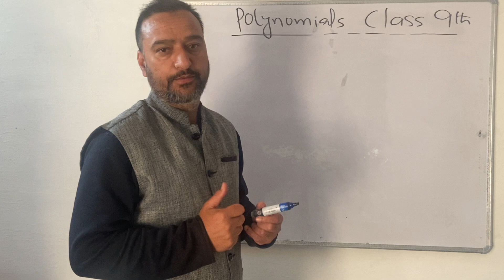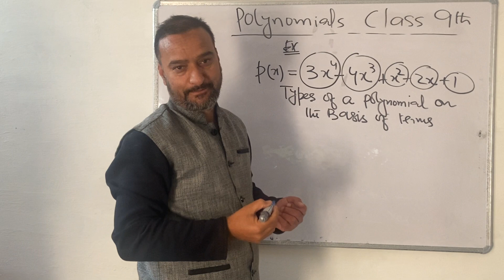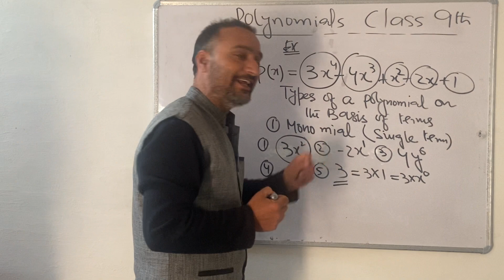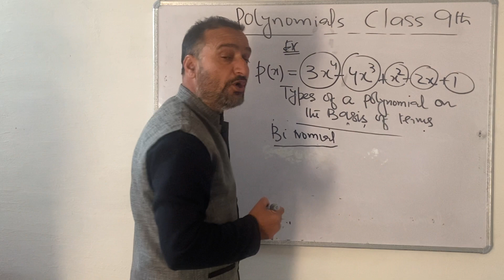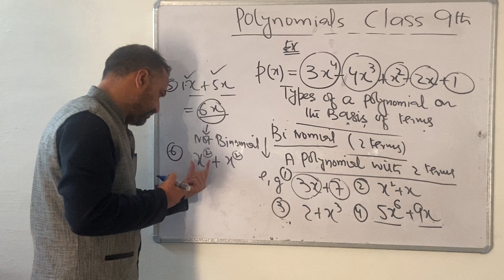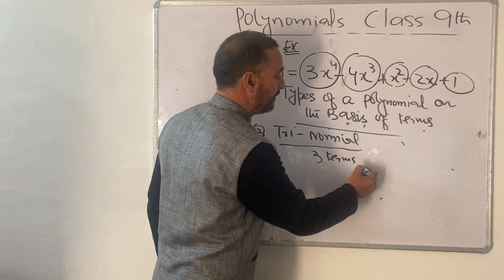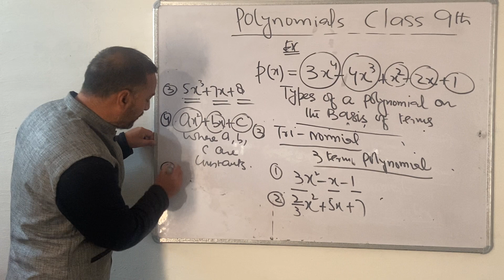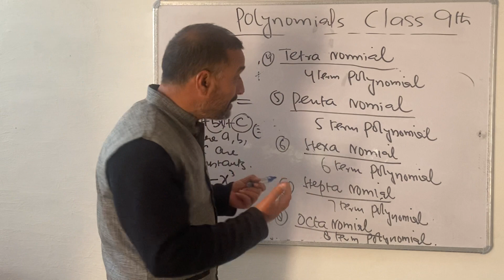TYPES OF POLYNOMIALS ON THE BASIS OF TERMS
ENJOY MATHEMATICS WITH ARSHAD SIR